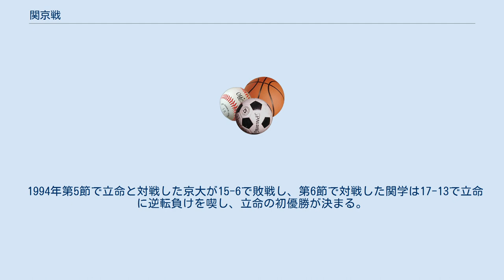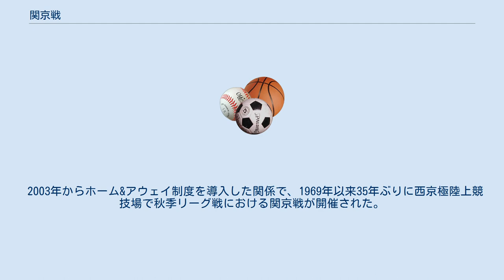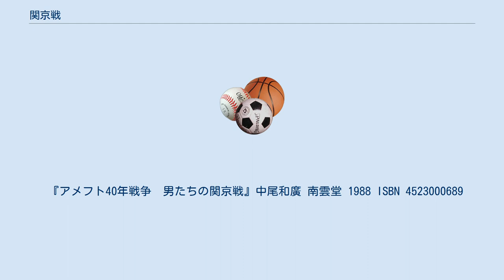関京戦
関京戦（かんきょうせん）とは、関西学院大学と京都大学のアメリカンフットボールでの対戦である。
両校とも関西学生アメリカンフットボールリーグDIVISION.1に所属している。
 京大側から京関戦（けいかんせん）と呼ばれることもある。
 関西学院大学アメリカンフットボール部（鎧球倶楽部）は、1941年関西で三番目に創部された。
京都大学アメリカンフットボール部は1947年に関西で四番目に創部された。
1947年の秋季リーグ戦において、記念すべき初の関京戦が阪急西宮球場で実現し、関学が38-0で京大に勝利した。
 1949年は関学と京大が初めて優勝を争った年であった。
1948年に関大と両校優勝しながら、甲子園ボウルに出場出来なかった関学と創部3年目の京大が下馬評を覆して第2節（当時は4校のリーグ戦）に全勝で対決した。
関学は主力の故障が響き苦戦を強いられたが、4Qに逆転し19-13で勝利し、初の甲子園ボウル出場を勝ち取った。
関学は同年慶應を下して甲子園ボウル初優勝を達成すると、以降リーグ戦で連勝を続ける。
1951年に米田満が監督（関学高等部・中等部の監督を兼任）に就任し、甲子園ボウル4連覇（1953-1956）、6年間リーグ戦無失点(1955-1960)等リーグ史上に残る数々の偉業を達成する。
一方で京都大学は、創部3年目の快進撃以降、部員不足から低迷し1957年にはリーグ戦棄権に追い込まれる。
以降も低迷が続くが、1965年にコーチに就任した水野彌一が徐々にチームの成績を浮上させる。
 1971年に水野彌一コーチがコロラド鉱山大学に留学し、金氏眞氏がヘッドコーチに就任する。
金氏コーチは、オプション攻撃を導入し、京大隆盛の基礎を築く。
1973年の関京戦は、京大がトリプルオプションを初めて実戦に使用して17-0で完封負けを喫したものの、リーグ戦無敵だった関学が京大をライバル視するようになる。
1974年に米国留学から帰国した水野彌一が監督に昇格。
京大はQB宅田裕彦を中心としたIフォーメーションからのトリプルオプションで1976年の関京戦に臨み、遂に21-0で関学に勝利し、関学のリーグ戦連勝記録を145でストップさせた。
しかし、京大はトリプルオプションを温存した関大戦に敗れており関学・京大が6勝1敗で両校優勝となった。
甲子園ボウル出場をかけたプレーオフは万博記念競技場で行われ、関学武田建監督のオプション対策が功を奏して関学が13-0で勝利し、京大の甲子園ボウル初出場はならなかった。
 翌1977年には、遂に最終節全勝対決の関京戦が実現する。
テレビ中継の都合上小雨降る日生球場で行われた対戦は、春の西日本選手権で京大が35-0で圧勝しており、京大が圧倒的有利と言われていた。
試合は前半京大が14-7とリードするが、関学も追いすがり4Qに関学が2PTコンバージョンを決め22-21と逆転し、そのまま勝利した（関学29-21京大）。
この関京戦は「涙の日生球場」として語り継がれている。
京大を振り切った関学は同年甲子園ボウル5連覇の大偉業を達成。
関学は1979年に同志社と、1980年に近大と甲子園ボウル出場をかけたプレーオフを戦い勝利し、連続優勝記録は34にまで更新された。
 関学の連続優勝記録を止めたのは京大であった。
1978年に総監督に退いた水野彌一（監督は笹原明雄）は、1980年に監督に復帰。
1981年から監督に専任する。
そして、1982年には全勝対決での関京戦を17-7で制して京大の2回目の優勝、初の甲子園ボウル出場を決める。
一方、関学は甲子園ボウル連続出場記録が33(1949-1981)、リーグ戦連続優勝記録が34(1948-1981)でストップした。
翌1983年にも全勝対決での関京戦を制して京大がリーグ戦を2連覇する。
京大は同年日大を下して甲子園ボウル初優勝、翌年のライスボウルもレナウンを下して初優勝する。
結局1980年代のリーグ戦は、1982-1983・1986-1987が京大、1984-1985･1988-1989が関学と交互に連続優勝し、関京2強時代を印象付けた。
 1990年代に入ると立命館大学が台頭する。
1990年には、立命に関学・京大とも敗戦するが、立命が神戸に敗戦し近大に引き分けたため、京大が6勝1敗で優勝した。
また、この年関学は2勝4敗1分で6位に低迷する。
翌1991年には、関学と京大が6勝1敗で両校優勝。
41,000人の観客を集め阪急西宮スタジアム...